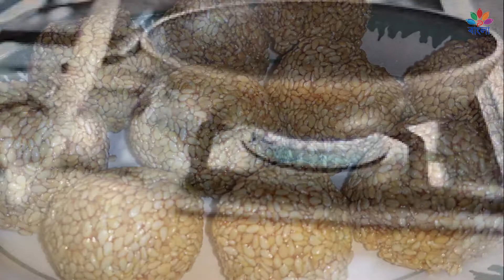কিভাবে প্রস্তুত করবেন তিলের লাডু | মিষ্টি রেসিপি | সংগীতা মহাপাত্র | দেখুন পবিত্র বাংলা তে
✤II কিভাবে প্রস্তুত করবেন তিলের লাডু   II✤
✤II মিষ্টি রেসিপি II✤
✤II ওনলি অন পবিত্র বাংলা II✤

✤II ভিডিও ক্রেডিটস II✤

✤ লেখিকা : সংগীতা মহাপাত্র
✤ ভয়েস আর্টিস্ট : সংগীতা মহাপাত্র
✤ অডিও রেকর্ডেড এন্ড মাস্টারিং বIই : সংগীতা মহাপাত্র
✤ এডিটেড, ডিসাইন, বিজিএম বIই : সুব্রত সাহু
✤ আপলোড,ডেসক্রিপশন, পাবলিশড বই : সোমনাথ মহাপাত্র
✤ মিডিয়া পার্টনার: মো ওডিশা
✤ ডিজিটাল পার্টনার: ই হালচাল
✤ রেডিও পার্টনার: ওডিশা রেডিও